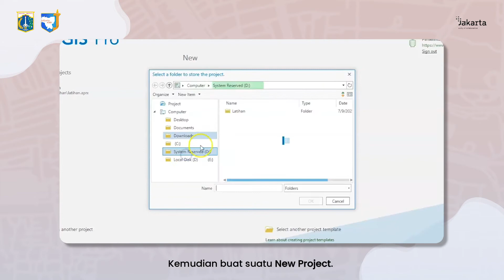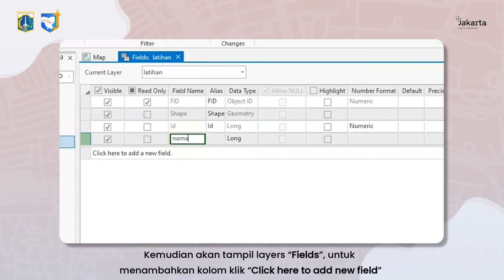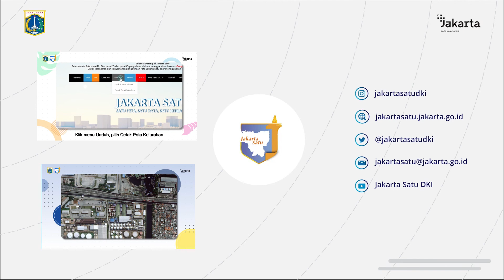Tutorial Membuat Data Shapefile Menggunakan ArcGIS Pro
Sobat pengguna Jakarta Satu, gimana nih setelah beberapa video tutorial menggunakan aplikasi ArcMap yang mimin upload, sudah dicoba kah? Share pengalamanmu ya! Semoga bermanfaat untuk sobat pengguna Jakarta Satu.
Hari ini, mimin mau kasih video tutorial menggunakan ArcGIS Pro yaitu membuat Data Shapefile.